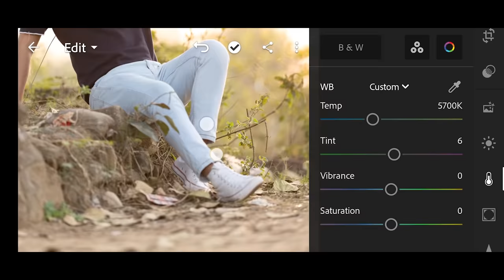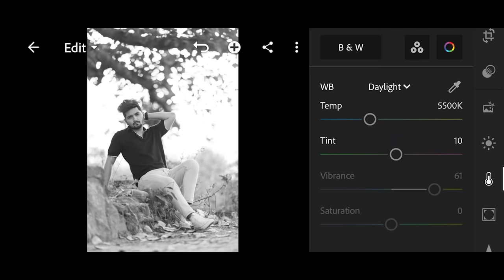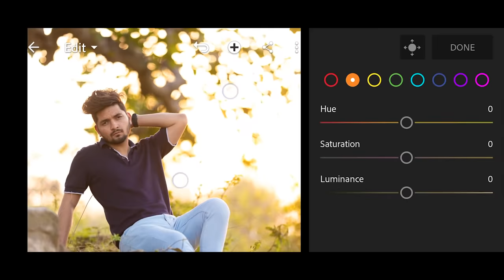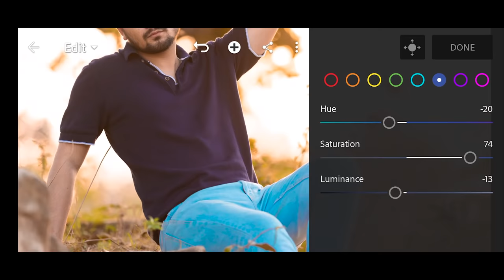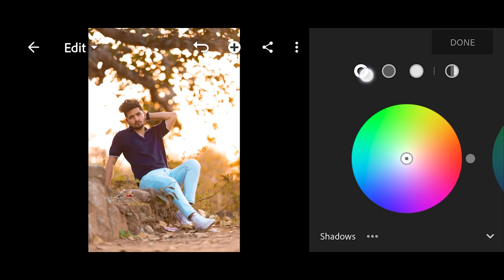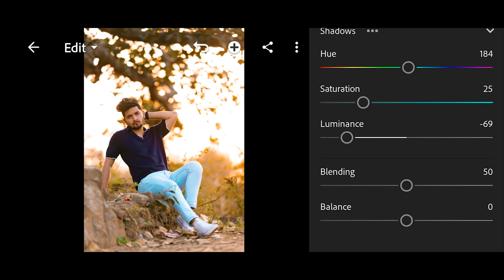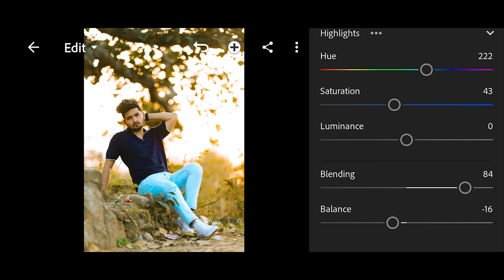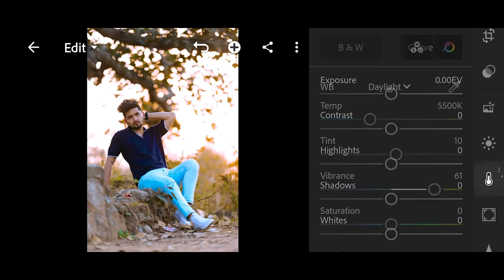Lightroom Color grading masterclass in just 10 minutes - NSB Pictures